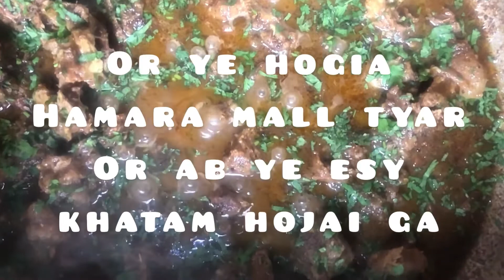Homemade beef 🥩 karahi